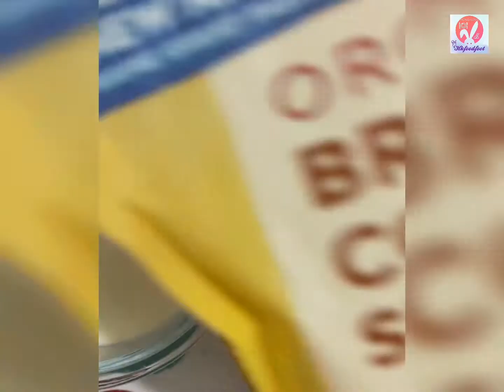免搓麵包 燕麥黑芝麻麥包 健康又高纖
想健康又想懶❓唔係唔得嘅😂今次就整 免搓麵包 燕麥黑芝麻麥包 健康又高纖 而且仲要飽肚好味道

高筋麵粉100g，麥麵粉150g
鹽 3g
牛奶170g
水14g
椰糖 10g
酵母 3G
淡味油 15g
黑芝麻 15g
燕麥 14g
牛油 30g

預熱180度焗15分鐘

謝謝您的觀看法~期待下次拍片再同你再見👋🏻

喜歡的話，歡迎”訂閱”&”讚”，😁謝謝